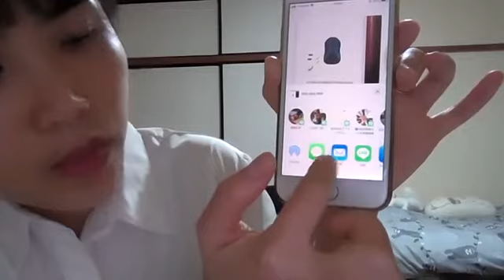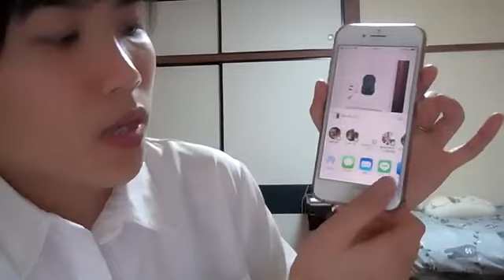IPHONE で書類やカードの写真を綺麗に撮り方 cách chụp giấy tờ ảnh thẻ tài liệu rõ ràng đẹp bằng iphone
メモというiphone￼￼￼￼￼にアプリ設定されているところを押して、カメラボタンを選んでそして、スキャン一番下を選び、書類を固定する場所置いて移すだけで自動的に撮ってもらえる。次は次もの撮るか保存するか好きにやってください。
。。。という右の一番上のボタンを押すとシェアできる。
抄本をシェア選んだ方が送りやすい
 Các bạn vào phần ghi chú
Quét tài liệu
Đặt giấy tờ hay thẻ muốn chụp xuống mặt phẳng giữ yên máy sẽ tự động hoặc mình co the tự chụp rồi sữa
Ấn nút 3 chấm trên góc phải màn hình để chia sẻ gửi bản sao nhé.